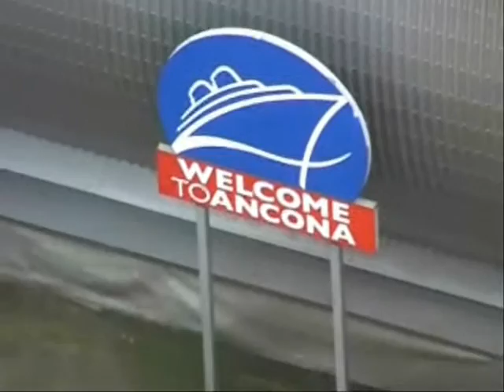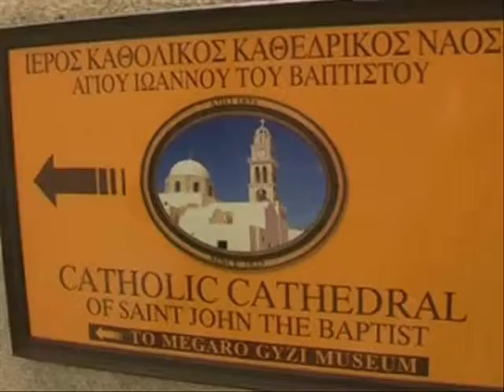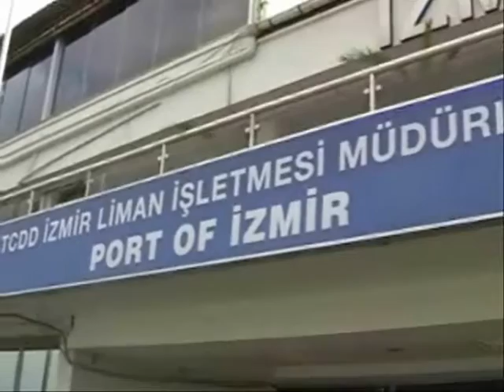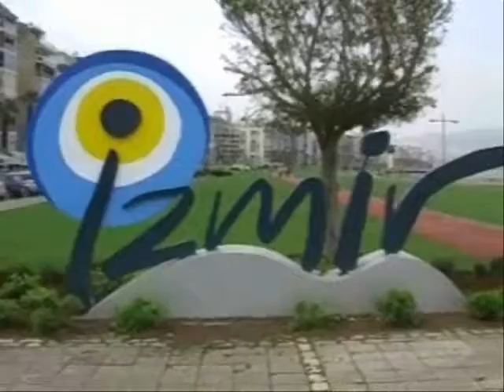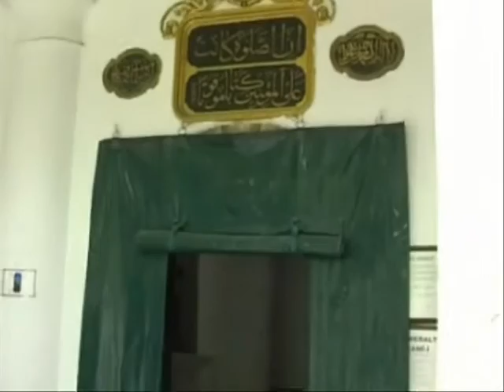Mit der MSC Armonia ins Östliche Mittelmeer Teil 1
Eine Reise mit der MSC Armonia ins Östliche Mittelmeer.
Teil 1 beinhaltet den Flug nach Venedig und den Reiseverlauf bis Izmir.